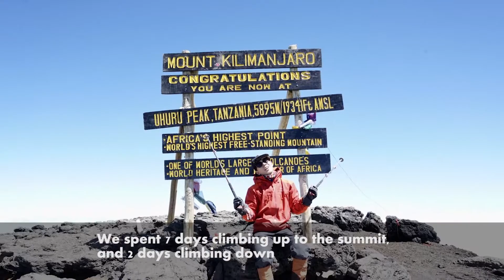Cheers! 留学生 Xiaoyu Xu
40 countries, 7 continents, 1 person. Xiaoyu Xu is major in Chemical Engineering at Lafayette College. When it comes to academics, he's outstanding.
He's also an experienced adventurer who has traveled around the world. Try and think of any country in the world. Chances are he's already been there or is planning to go.

Some photos and videos are from Xiaoyu Xu.
Video edited by Jinglin Liu.